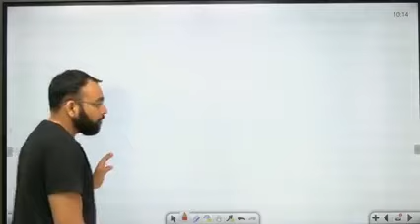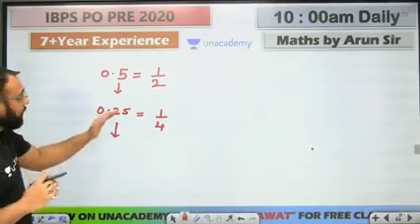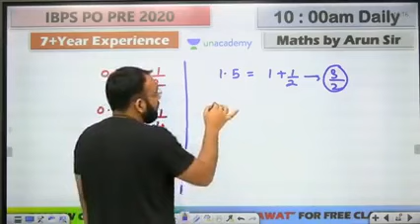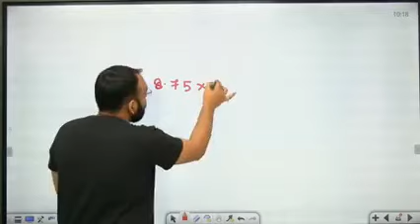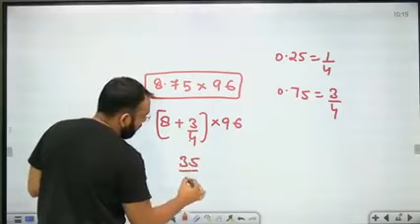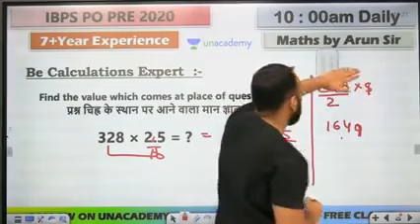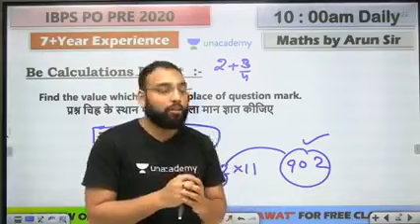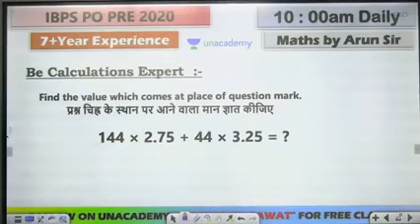7-Minute Maths Tricks | Calculation (चुटकियों में)) | By Arun Singh Rawat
7-Minute Tricks is a part of the Unacademy Group.

1. One Subscription, Unlimited Access
2. Learn from your favorite teacher
3. Real time interaction with teacher
4. You can ask doubts in live class
5. Limited students
6. Download the videos & watch offline